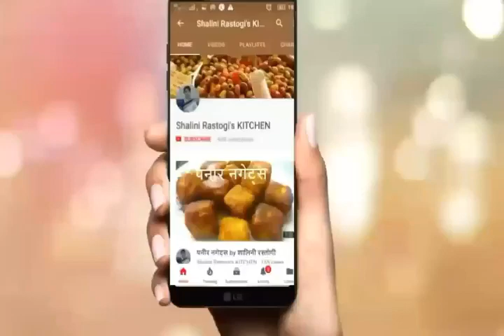कबज़ से कैंसर तक लाभकारी | खसखस की खीर? | KHUS KHUS KHEER | POPPY SEED KHEER | KHAS KHAS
खसखस/ पोस्त/ poppy seed की पंजीरी  by शालिनी रास्तोगी [HOMEMADE]

सेहत के लिए खसखस के फायदे – Health Benefits of Poppy Seeds in Hindi

1.पाचन में सहायक
पेट संबंधी परेशानियों के लिए खसखस का उपयोग किया जा सकता है। यह खाद्य पदार्थ फाइबर जैसे खास पोषक तत्व से समृद्ध होता है , जो पेट से जुड़ी परेशानियों जैसे कब्ज व गैस आदि से छुटकारा दिलाने का काम करता है । इसके अलावा, फाइबर कोलन कैंसर से भी रोकथाम करने का काम कर सकता है । नियमित रूप से किया गया इसका सेवन पेट स्वास्थ्य को बनाए रखने में मदद करेगा।

2. मुंह के छाले
मुंह में छाले किसी भी व्यक्ति को परेशान कर सकते हैं। ये छाले कष्टदायक होते हैं, जो जीभ व होंठ आदि को निशाना बनाते हैं। इससे प्रभावित व्यक्ति को खाने, दांत साफ करने में और बात करने में दिक्कत का सामना करना पड़ता है। वहीं, खसखस की तासीर ठंडी होती है, इसलिए यह पेट की गर्मी को शांत कर मुंह के छालों से आराम दिलाने में मदद कर सकता है।

3. नींद में सुधार
नींद की समस्या से परेशान लोग खसखस का इस्तेमाल कर सकते हैं। दरअसल, इससे जुड़े एक शोध में जिक्र मिलता है कि खसखस का इस्तेमाल अनिद्रा की समस्या के लिए सदियों से किया जा रहा है । हालांकि, यह किस प्रकार यह काम करता है, इसे लेकर अभी और शोध किए जाने की आवश्यकता है।

4. महिला की प्रजनन क्षमता में सुधार
खसखस के लाभ यहीं समाप्त नहीं होते, इसके प्रयोग से महिला की प्रजनन क्षमता में सुधार हो सकता है। नीदरलैंड और ऑस्ट्रेलिया में शोधकर्ताओं के अनुसार, पॉपी सिड्स के तेल से फैलोपियन ट्यूब को फ्लश करने से फर्टिलिटी में मदद मिल सकती है। फैलोपियन ट्यूब वो मार्ग होता है, जिससे अंडे अंडाशय से गर्भाशय तक जाते हैं (5)। वहीं, एनसीबीआई की वेबसाइट पर प्रकाशित एक अन्य शोध की मानें, तो विटामिन-ई प्रजनन स्वास्थ्य में सुधार का काम कर सकता है।।

5. हड्डी स्वास्थ्य
हड्डियों के लिए भी पॉपी सिड्स के फायदे बहुत हैं। खसखस कैल्शियम, जिंक और कॉपर जैसे पोषक तत्वों से भरपूर होता है। ये दोनों तत्व हड्डियों को मजबूत करने और इनके विकास में मदद करते हैं। एक अध्ययन के अनुसार, कैल्शियम सप्लीमेंट के साथ कॉपर और जिंक मिलकर रीढ़ की हड्डी के नुकसान को रोकने में प्रभावी भूमिका अदा कर सकते हैं ।

6. मस्तिष्क स्वास्थ्य
मस्तिष्क के विकास के लिए भी खसखस के फायदे बहुत हैं। यह कैल्शियम, आयरन व कॉपर जैसे पोषक तत्वों से समृद्ध होता है , जो दिमागी क्षमता बढ़ाने के लिए जाने जाते हैं। इसमें मौजूद कैल्शियम न्यूरोनल फंक्शन को संतुलित करने के साथ-साथ याददाश्त को भी बढ़ाने का काम करता है। मस्तिष्क की कार्यप्रणाली में सुधार के लिए आप खसखस को अपने आहार में शामिल कर सकते हैं।

7. बढ़ती है रोग प्रतिरोधक क्षमता
खसखस में मौजूद जिंक और आयरन आपकी प्रतिरक्षा प्रणाली को मजबूत करने का काम कर सकते हैं। आयरन शरीर में ऑक्सीजन ले जाने और प्रतिरक्षा प्रणाली में सुधार करने में मदद करता है। वहीं, जिंक नई कोशिकाओं की वृद्धि और विकास  में भूमिका निभाता है

8. हृदय स्वास्थ्य
खसखस डाइटरी फाइबर से भरपूर होता है, जो कोलेस्ट्रॉल के स्तर को कम कर हृदय को हानि होने से बचाता है। एक अध्ययन के अनुसार, खाद्य पदार्थों में कोलेस्ट्रॉल की मात्रा खसखस तेल (Poppy Seed Oil) के साथ कम की जा सकती है । इससे यह साबित होता है कि पॉपी तेल को आहार में शामिल कर हृदय को स्वस्थ रखा जा सकता है।

9. बढ़ती है ऊर्जा
शरीर में ऊर्जा के प्रवाह को बढ़ाने के लिए खसखस आपकी मदद कर सकता है। यह खाद्य पदार्थ कार्बोहाइड्रेट जैसे पोषक तत्वों से समृद्ध होता है , जिसे आहार में ऊर्जा का जरूरी स्रोत माना जाता है । शरीर में ऊर्जा की पूर्ति और ऊर्जा के संतुलन के लिए आप खसखस का सेवन कर सकते हैं।

10. दृष्टि में सुधार
खसखस जिंक का अच्छा स्रोत है । एक अध्ययन के अनुसार, उम्र बढ़ने के साथ-साथ होने वाले मैक्यूलर डिजेनेरेशन  के जोखिम को जिंक कम कर सकता है । इसलिए, जिंक के स्रोत के रूप में खसखस को आहार में शामिल किया जा सकता है।

11. पथरी का इलाज
किडनी स्टोन से पीड़ित मरीजों के लिए खसखस प्रभावी विकल्प हो सकता है। दरअसल, इससे जुड़े एक शोध में जिक्र मिलता है कि कैल्शियम का अधिक जमाव किडनी स्टोन का कारण बन सकता है। वहीं, पॉपी सीड यानी खसखस में ऑक्सलेट पाया जाता है,

12. कब्ज
कब्ज जैसी पेट संबंधी दिक्कतों को दूर करने के लिए भी खसखस का सेवन किया जा सकता है। खसखस फाइबर से समृद्ध होता और फाइबर पाचन तंत्र के लिए सबसे सहायक पोषक तत्व माना जाता है। फाइबर स्टूल को मुलायम बना मल त्याग में मदद करता है ।

13. दर्द निवारक
दर्द से राहत पाने के लिए भी खसखस का उपयोग किया जा सकता है। खसखस नर्वस सिस्टम से आने वाले पेन सिग्नल्स (Pain Signals) को प्रभावित कर दर्द से निजात दिलाने में मदद करता है (19)।

14. श्वसन स्वास्थ्य

15. कैंसर से रोकथाम
एक रिपोर्ट के अनुसार खसखस कार्सिनोजेन-डिटॉक्सिफाइंग एंजाइम की गतिविधि को 78 प्रतिशत तक बढ़ा सकता है, जिसे ग्लूटाथिओन-एस-ट्रांसफरेज (जीएसटी) कहा जाता है। खसखस की यह गतिविधि कैंसर से रोकथाम का कार्य कर सकती है ।

एक रिपोर्ट के अनुसार खसखस को कैंसर की पारंपरिक दवा के रूप में भी जाना गया है। रिपोर्ट बताती है कि खसखस को त्वचा, पेट, गर्भाशय व योनि के कैंसर जैसी स्थितियों के लिए कारगर दवा के रूप में इस्तेमाल किया जा सकता है ।

16. थायराइड में लाभदायक

17. मधुमेह

18 एनाल्जेसिक प्रभाव

त्वचा के लिए खसखस के फायदे – Skin Benefits of Poppy Seeds in Hindi
आंतरिक स्वास्थ्य के साथ-साथ त्वचा के लिए भी खसखस के बहुत फायदे हैं। नीचे जानिए त्वचा के लिए पॉपी सिड्स किस प्रकार लाभदायक है-

19. एक्जिमा और सूजन